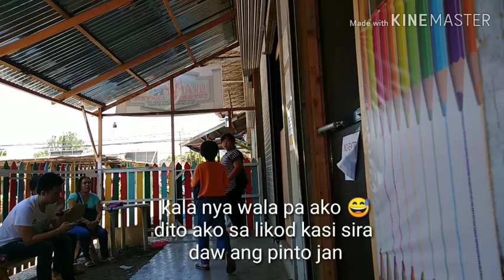Lakad papunta skul at pauwi (Iligan City)